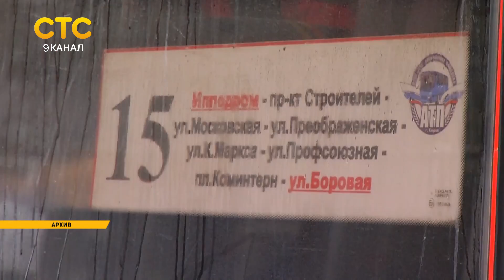В автобусах появился WiFi